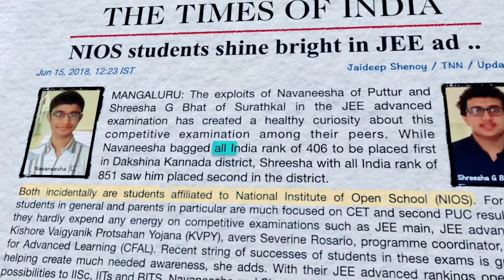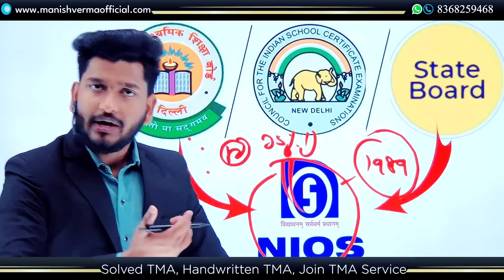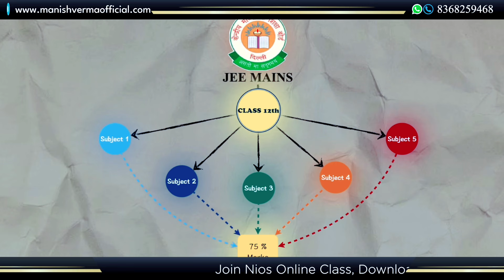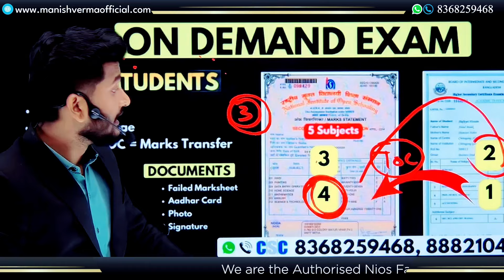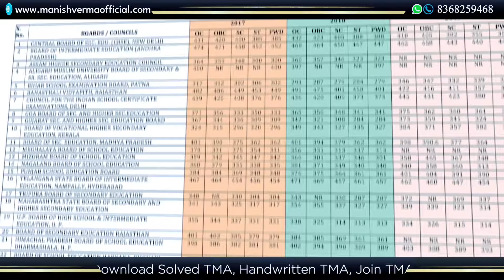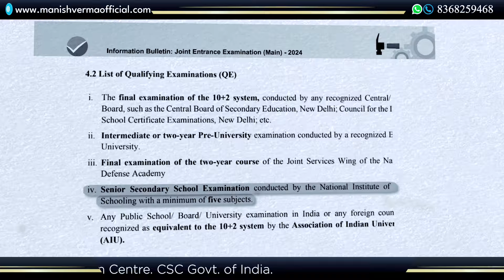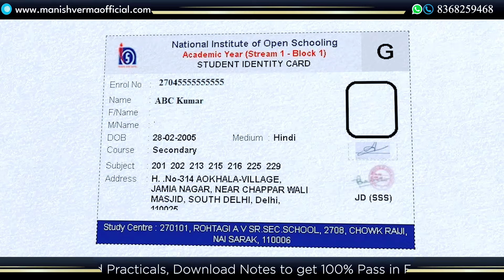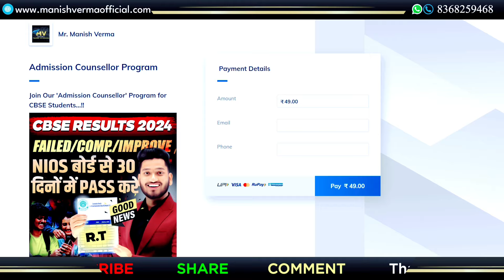NIOS Admission Open 2024 | Failed Students can be passed through NIOS within 45 days|Full Process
CBSE Failed/Compartment or Improve Marks 75% For JEE Through NIOS Admission Open Public & On Demand. NIOS Admission Open 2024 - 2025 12th Failed/Compartment or Improvement Exam 75% For JEE Through NIOS

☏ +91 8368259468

 Eessential repeat can be pass through nios board,failed/compartment students can pass NIOS ADMISSION- Failed, Compartment, Improvement Students can be passed through nios | CBSE, ICSE Nios Admission October 2024 | On Demand | CBSE Failed, Compartment, Improvement Exam From Nios Board. 12th & 10th Failed Students Can be passed.

CBSE – Central Board of Secondary Education

NIOS – National Institute of Open Schooling

CISCE – Council for the Indian School Certificate Examinations

All Indian State Boards.

➛Nios Admission
➛Public Examination
➛Nios Practical
➛Nios TMA

Ⓒ Manish Verma

NIOS ADMISSION- Failed, Compartment, Improvement Students can be passed through nios | CBSE, ICSE

manishvermanios niosonlineadmissionprocess niossolvedtma niossolvedpracticals nioshandwrittentma niosexamdetails nioslatestupdates niosresults niosonlinetmaprocess niosorigionalmarksheet niosexam niosondemandexam niosadmission nioscontactnumber niosonlineclasses @NIOSSeniorSecondaryCourses @NIOSSecondaryCourses @Manish Verma @Mr. Verma.